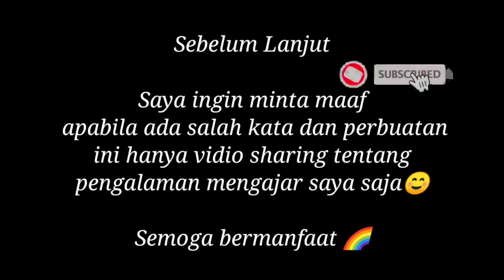Apa Itu Inklusi??sharepengalamanpribadi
Vidio ini dibuat hanya sesuai dengan apa yang perna saya alami di sekolah inklusi yang baru di jalankan ...
semoga bermanfaat dan bisa di terima baik ...
mohon maaf apabila ada salah kata atau perilaku 🌈